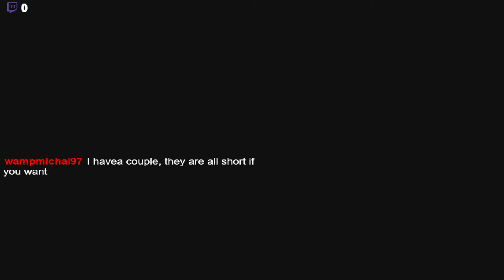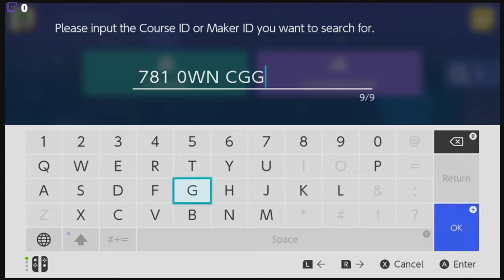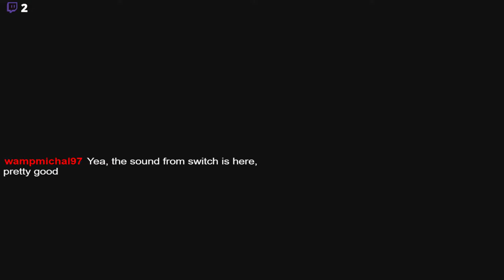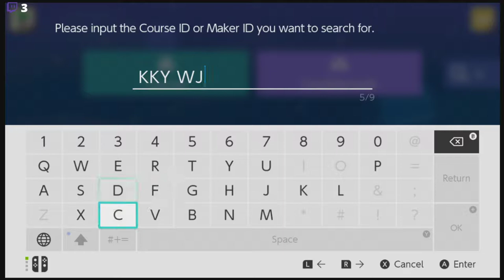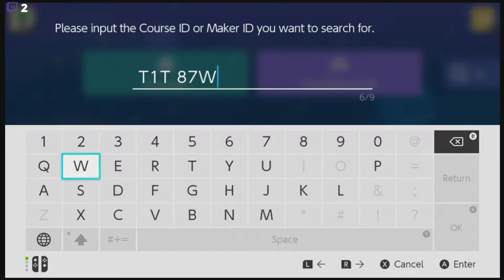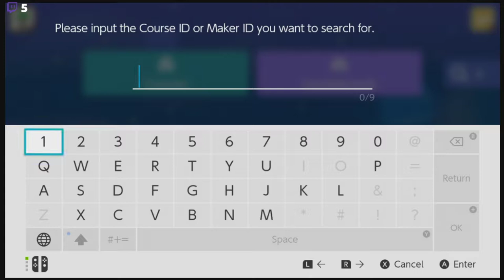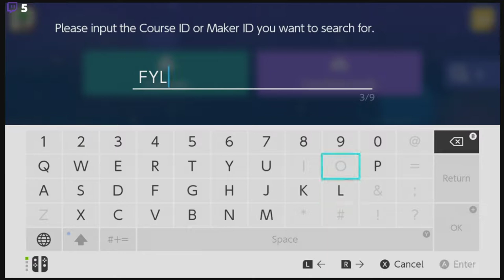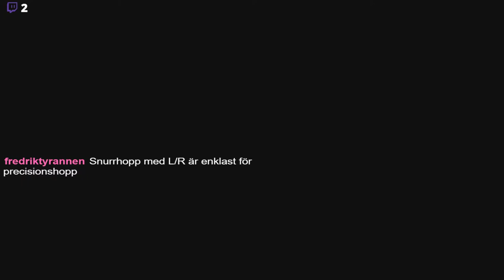Playing Twitch Viewers Super Mario Maker 2 Maps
My first ever stream of the Nintendo Switch.

Borrowed a capture card from Qruxel E-sports so if you think I never should make content like this again, go to his twitter and say "Thanks for lending Jonathan that sweet card".

Computer Specs
GPU:   ASUS GeForce GTX 1060 6GB
CPU:   Intel(R) Core(TM) i5-4460  CPU @ 3.20GHz
Memory:   16 GB RAM
Resolution:   1920x1080@144Hz